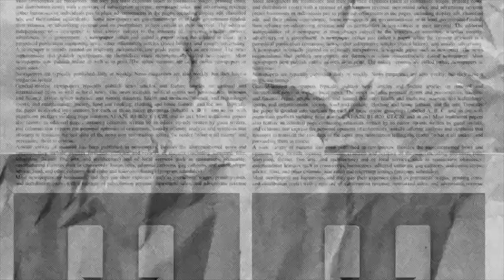HEADLINES! The Large Orange Threat to Democracy Could Be Seeing Justice in the Peach State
Check out new takes from Julianna Forlano on Political Voices Network!
Follow Julianna on Twitter @JuliannaForlano

Julianna Forlano is the Senior National Correspondent for Political Voices Network and the host of The Julianna Forlano Show. Formerly the host and executive producer of  ActNOW on Act.tv and Julianna has hosted programs on the Progressive Voices and Pacifica Networks, Free Speech TV, And The Young Turks Network. Julianna has spoken and/or performed all over the US and abroad. She holds a masters in Social Work with which she breaks down public policy and the psychology behind it.  Find her teaching satire and screenwriting at Monmouth State University, communing with whatever is left of the natural world or in the nearest Italian cafe.